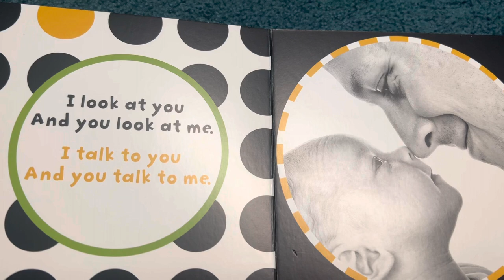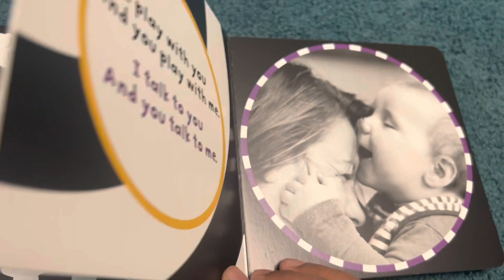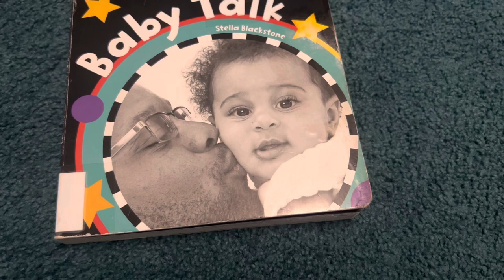Baby Talk by Stella Blackstone